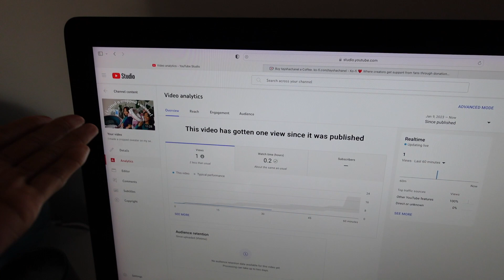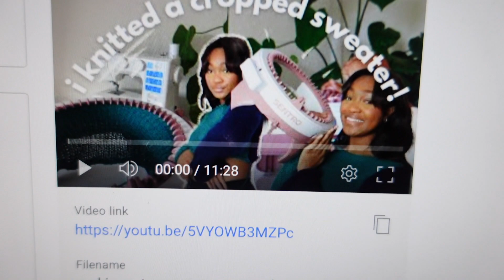my first ever hobbi yarn haul, making 200 granny squares? // studio vlog 🧶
today’s video is a chatty crochet with me Vlog and a bit of a Hobbi yarn haul 🧶

Thank you all again for checking out my last video I have lots more sentro knitting content coming up over the next few weeks so keep your eyes peeled for that.